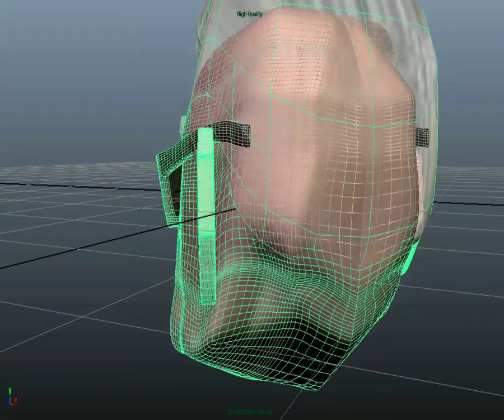Carl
This is the second project for CS 807. The goal was to model a Pixar character as closely to the original as possible in Maya. I chose Carl from Up